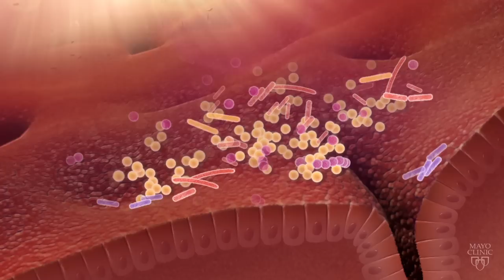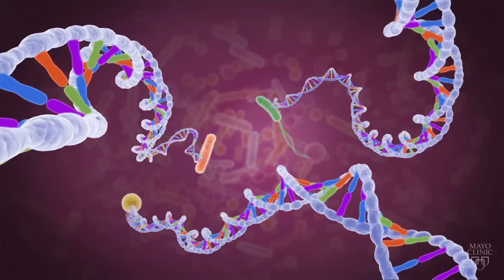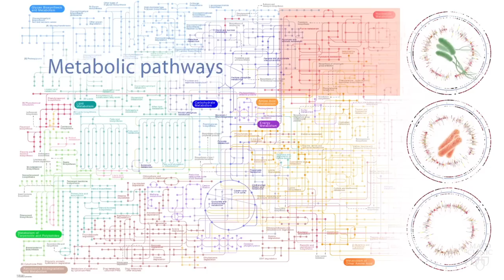What is the Microbiome Program?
The Microbiome Program explores the genetic code of the body's microorganisms, using the latest techniques to profile an individual's microbiome to detect, prevent and diagnose infections and other diseases.